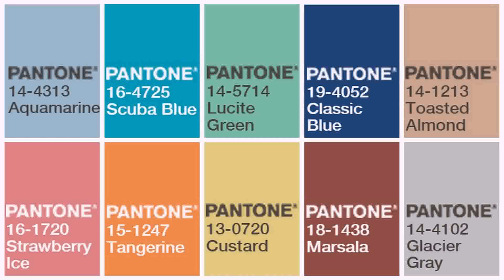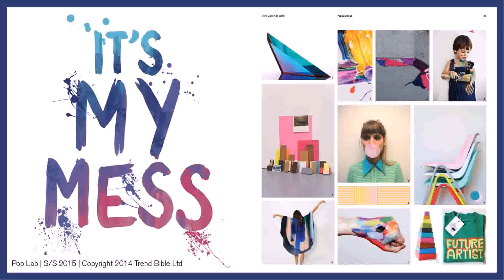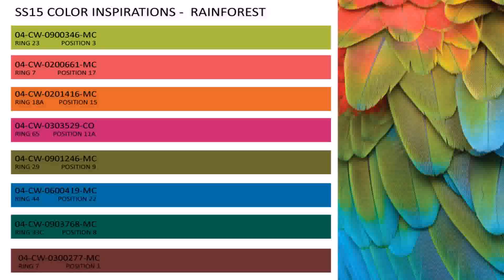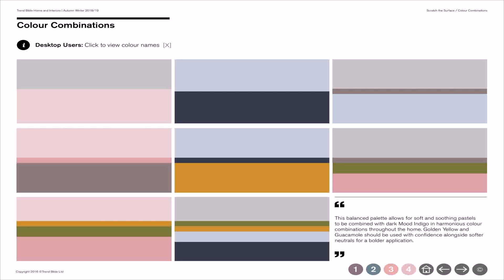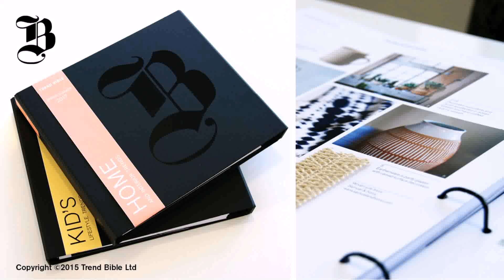Home Design Trends Spring 2015